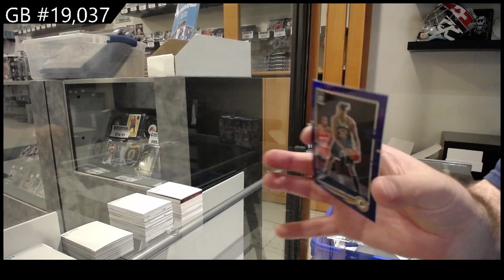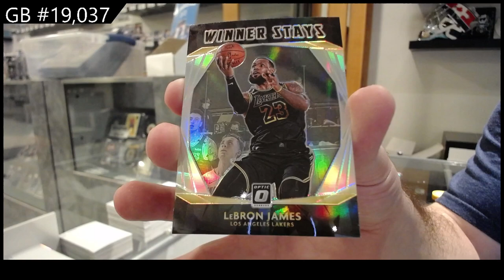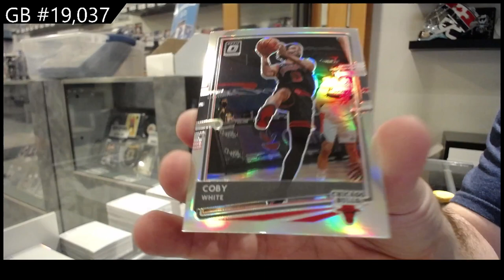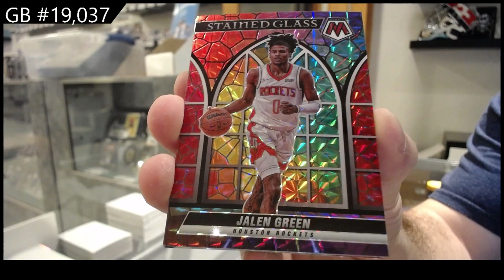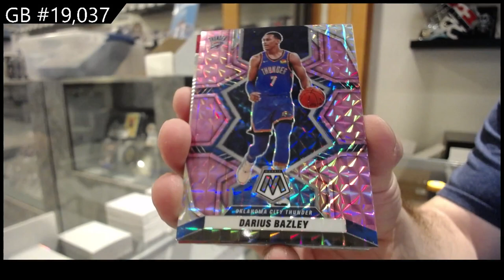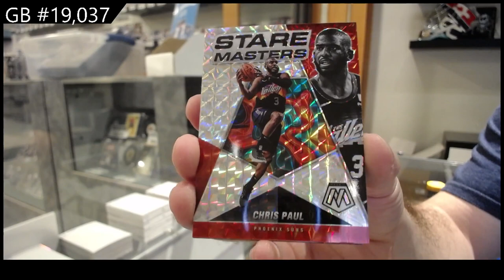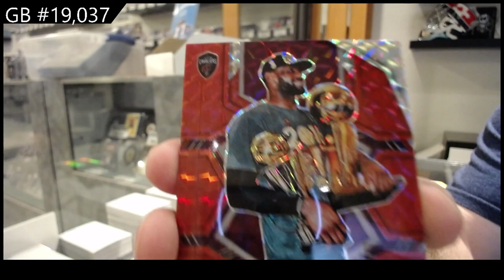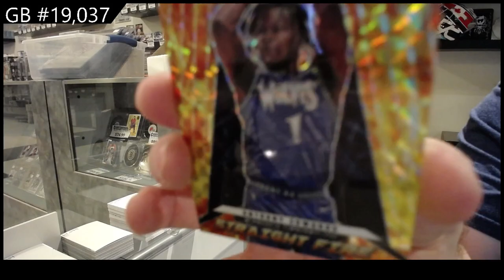21-22 Panini Mosaic & 20-21 Donruss Optic Basketball Box Break - C&C GB #19,037